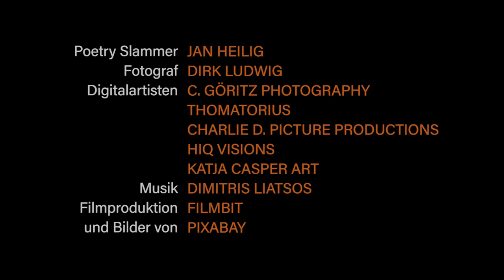Gib Depressionen ein Gesicht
Musik: Dimitris Liatsos. Ein Film von Jan Heilig und Filmbit Filmproduktion mit unglaublich intensiven Bilder von Dirk Ludwig. Poetry: Jan Heilig